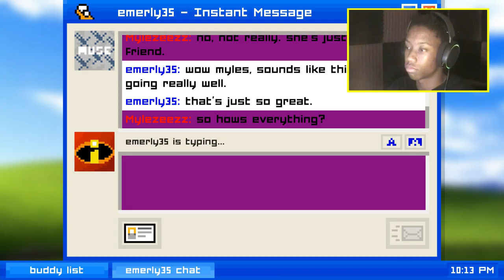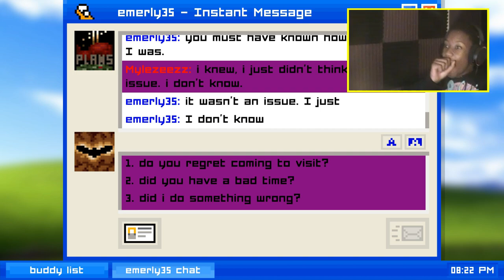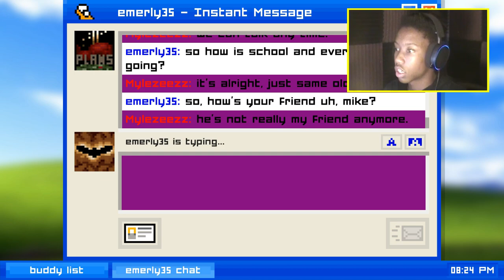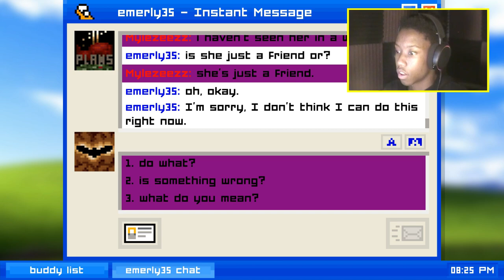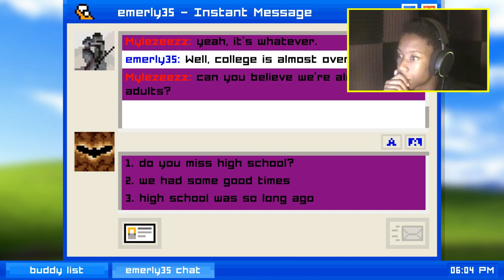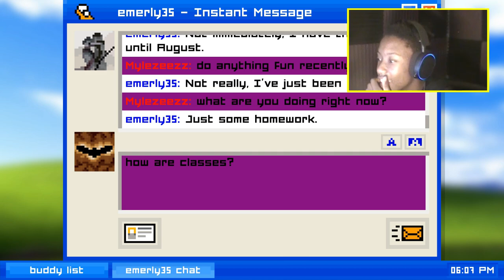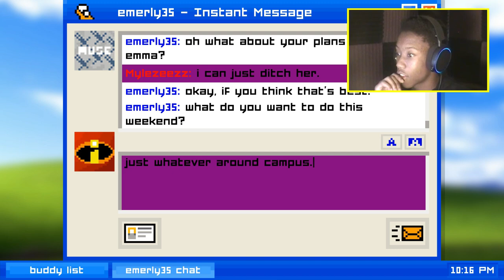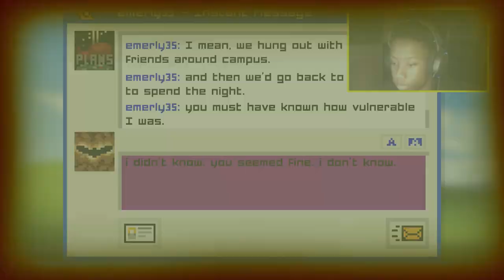Myles has left the chat... | FINAL EPISODE | Emily is away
⭐ω🇪ւ∁౦m🇪 to the description ⭐
So I tried Emily is away and lets just say Ive never been curved so hard...

👁‍🗨Wanna help out the channel? 👁‍🗨

✱ D A  H O M I E S ✱

★ Hope you all enjoy my content ★